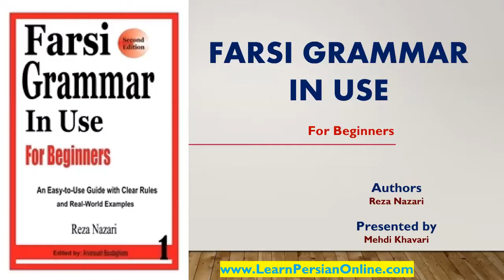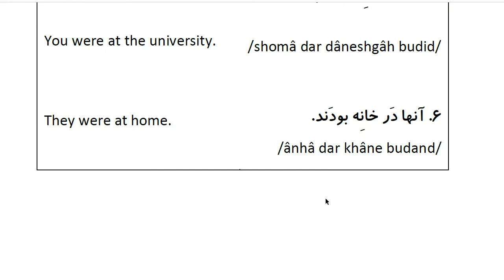Farsi Grammar in Use: For Beginners - Lesson 29- Simple Past of “to be”